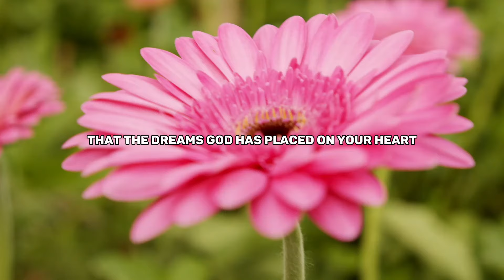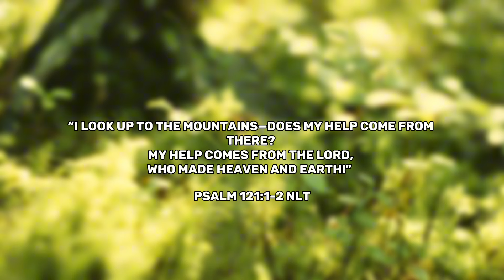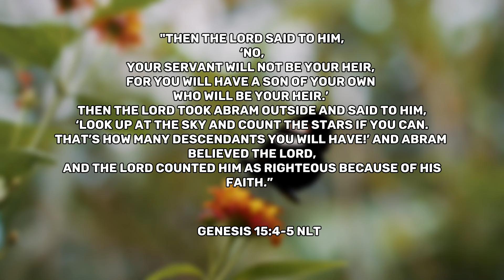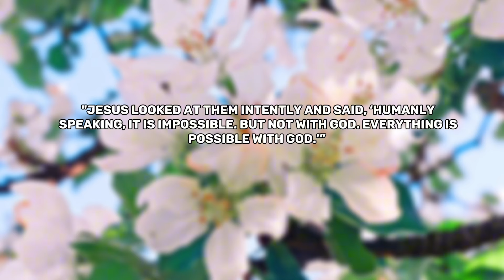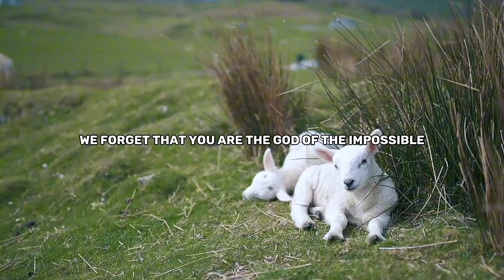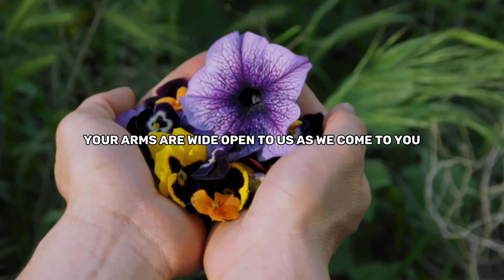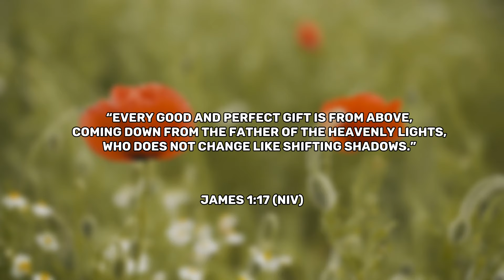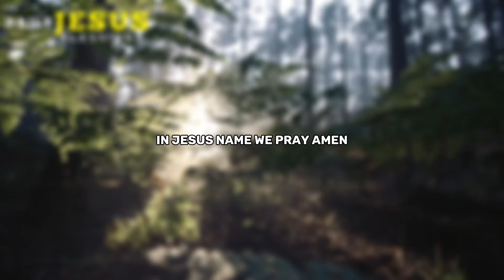Trust God's Plan | Unshakeable Faith In God | Powerful Morning Prayer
Don’t Stop Believing in Your Dreams
**“For I know the plans I have for you, says the LORD. They are plans for good and not for disaster, to give you a future and a hope.”

Has God ever placed a dream in your heart that right now seems laughable? Maybe you’re looking at your current circumstances and are overwhelmed by feelings of powerlessness and disbelief, but I want to encourage you to keep believing God. Keep holding on to faith that the dreams God has placed on your heart will come to pass. He will bring them to pass in your life.

I have been in that place a lot. That place of wondering how the dreams and promises God has given me will come to pass. In those times, it was easy to fall into unbelief. I thought God had actually made a mistake because as I looked at myself, my experiences, and my flaws, it all seemed impossible. But through His Word, God continued to remind me that He had not made a mistake by giving me a purpose and promises. He showed me that He was in total control of my life, and I needed to have faith in Him and not doubt.

God has amazing plans for your life no matter how impossible it seems right now. Hold fast to the dreams God has placed on your heart no matter how ridiculous they seem. When you feel like your dreams are hopeless, you need to look away from yourself and instead look to God. In the Bible, we are encouraged to look to Him because that is where our help comes from.

**“I look up to the mountains—does my help come from there? My help comes from the LORD, who made heaven and earth!”